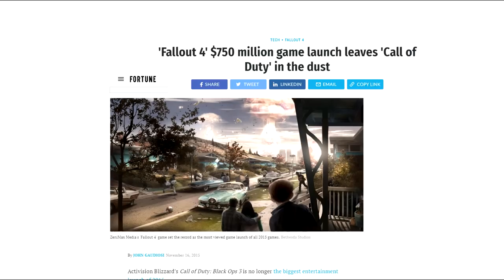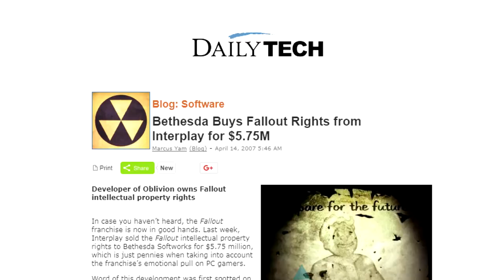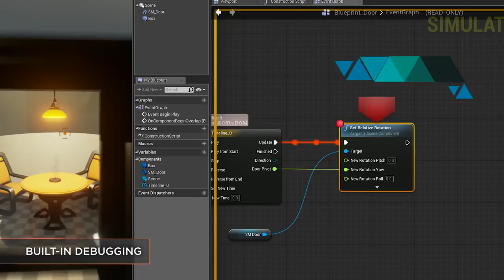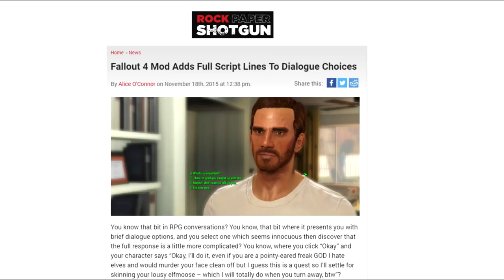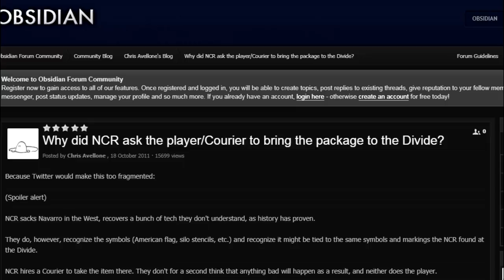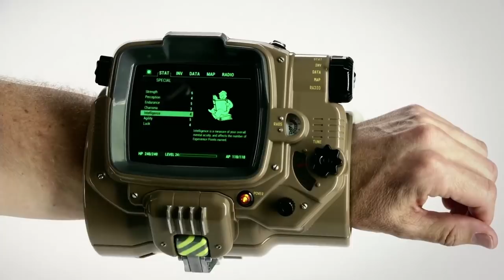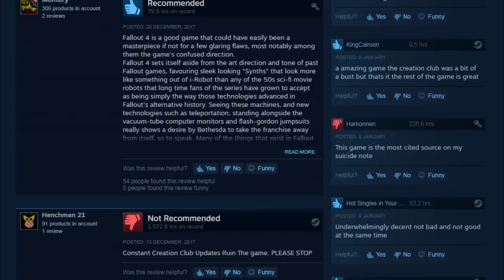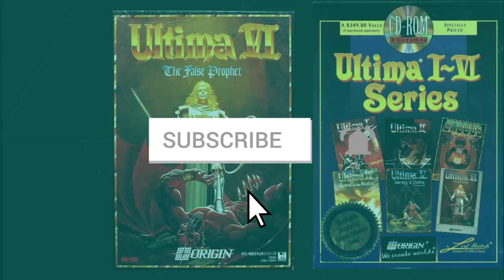FALLOUT : How to Create a Perfect Sequel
Fallout and its development are rich with history, as it went from humble beginnings to a hit with its own cult following, through troubled development and bad decisions, to change in ownership of its intellectual property and towards its eventual revival. The game evolved from being an isometric open-world RPG, into a first-person open-world RPG, together with a major change in design philosophy and game direction. Are these the actual cause of such a divide among fans? How do we learn, and adopt from the previous entries so that any future sequels would be able to cater to not only the fans of the new but the old as well?

Welcome to Critical Breakdown - An experimental documentary + analysis.
Gamify your life with our custom-designed gaming merch!
Aint got the time to spare to watch a 30 minutes video?
These timestamps would come in handy.

Acquire a New Game Engine - 1:58
Improved Gunplay and Weapon Customisation - 3:45
Robust and Meaningful Dialogue system - 5:30
No Forced Backstory / Origins - 9:22
Freedom of Choice - 12:10
Meaningful Story and Side Quests - 17:28
Grey Morality and Consistent Themes 23:50

Got any ideas? Got any feedback? Leave a comment on the video! I'd appreciate any feedbacks and suggestions that you guys have.

Edited, and produced by Angkasa Studio.
This production took 2 months and 3 weeks.
“Why so long?” - You ask.
Designing and animating motion graphics, a boatload of research, recording gameplay footage, scriptwriting (and a lot of revision), voice recording, editing, and composing the intro music.
Despite the name “Studio”, ironically I’m just one guy running this channel.
I hope you had fun watching the video, as I had a lot of fun making them.
My first ever video to feature my own voice, yay!
If you appreciate the amount of quality and polish I put into this video, Thanks!
Future videos won’t take this long as I already have all the pre-made template ready.

Credits

Special Thanks

Inon Zur, Composer F4, F3, FNV.

Mark Morgan, Composer F1, F2.

Intellectual Property: Fallout 4, Fallout New Vegas, Fallout 3, The Making of Video, and Fallout Franchise.

Obsidian Entertainment
Developer: Fallout New Vegas

Black Isle Studios/ Interplay (Defunct)
Developer and Publisher : Fallout Classic

References

Todd Howard on Fallout 4 Dialogue System-By PC Gamer